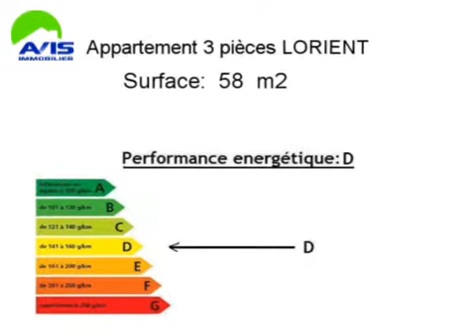Achat Vente Appartement LORIENT 56100 - 58 m2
Cliquez sur ce lien pour en savoir plus (prix, contacts)